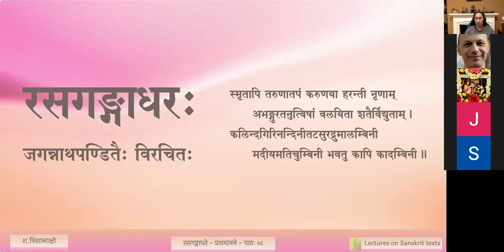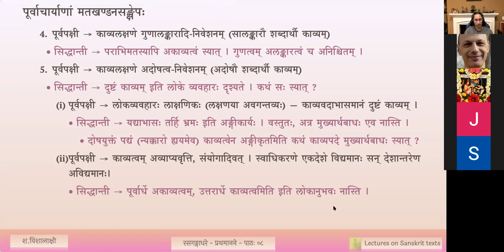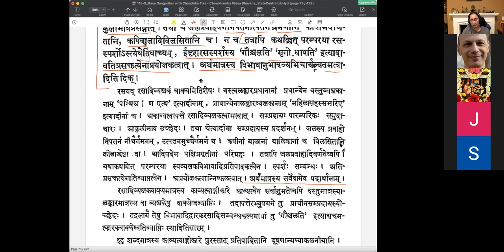रसगङ्गाधरः - प्रथमानने काव्यखण्डः - पाठः ०८ (English Lecture)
पाठः ०८ — प्राचीनमतखण्डनम् - अदोषत्वनिवेशनम् , गुणत्वनिवेशनम्, विश्वनाथमतनिरासः